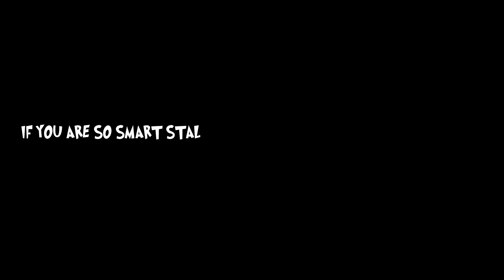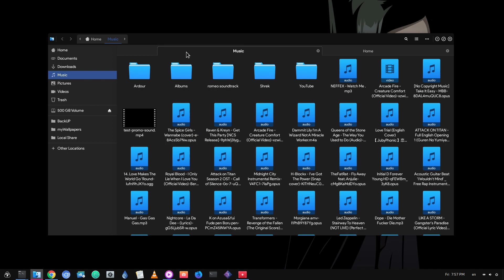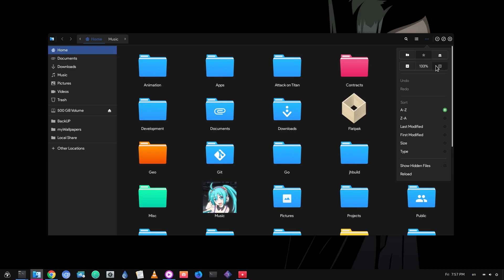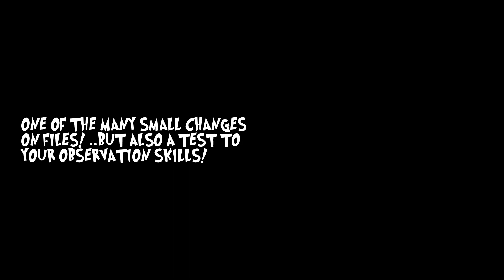Can you spot this before/after difference in Files?!「GNOME 3.26」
G+ Reference

Alice Cooper - Hey Stupid